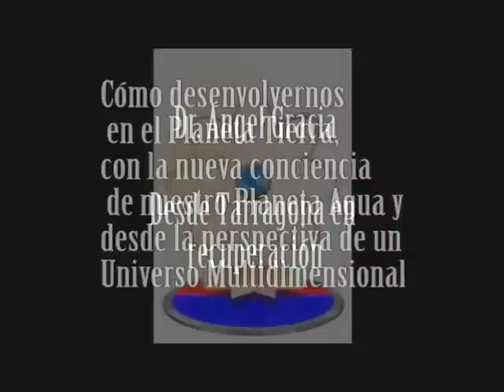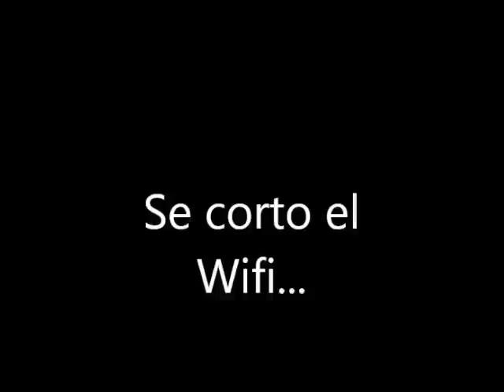"Desde Tarragona en recuperación por Ángel Gracia" en el 16º Congreso de Ciencia y Espíritu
Ángel Gracia nació en Luceni, 1931, Zaragoza. Doctor en Veterinaria por la Universidad Complutense de Madrid, Certificado como Philosophy Doctor in Veterinary Sciences (Ph.D.) en USA. Miembro de la Sociedad Europea de Medicina Naturista Clásica.

Miembro certificado de la American Association of NutritionalConsultants, USA.. Miembro de la Sociedad Española de Agricultura y Ganadería Ecológicas. Especialista en Tipificación de Productos Cárnicos y Lácteos por la Universidad Complutense de Madrid y el Ministerio de Ganadería Español.

Premio Nacional de Divulgación Científica, Venezuela. Por cinco años capitán de la Copa Davis de Tenis de Venezuela. Autor de siete libros, entre ellos: “Bioterrrismo Científico y Académico”.